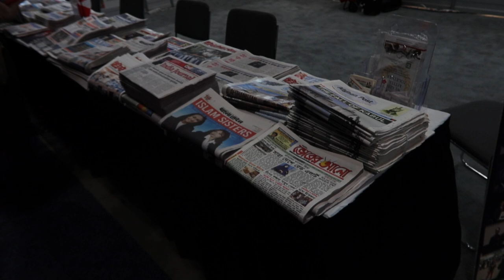National Ethnic Press & Media Council of Canada at CNE 2022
As proud members of National Ethnic Press & Media Council of Canada Discover magazine's team were happy to attend the opening celebrations of the opening of the NEPMCC's booth at CNE.